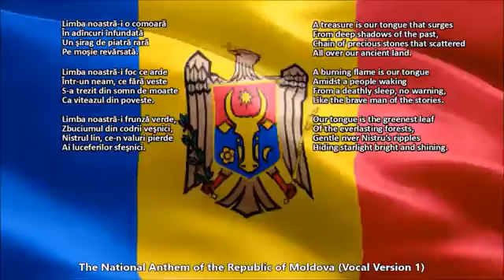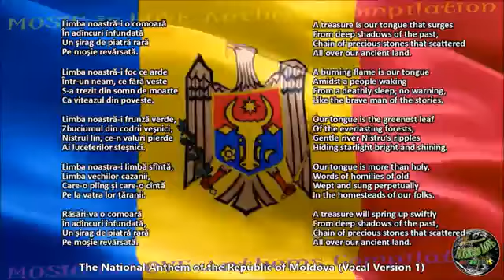Moldova National Anthem with music vocal and lyrics version 1 Moldovan w English Translation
Antes de 1994, el himno de la República de Moldavia fue el mismo que el himno de Rumanía. Las autoridades comunistas usaron la poesía como letra del himno, argumentando que no se especifica si se trata del idioma rumano o del idioma moldavo, aunque el concepto de "idioma moldavo" ni existía en el tiempo de Mateevici. El verso "despertó del sueño de la muerte" hace pensar en la letra del himno de Rumanía.